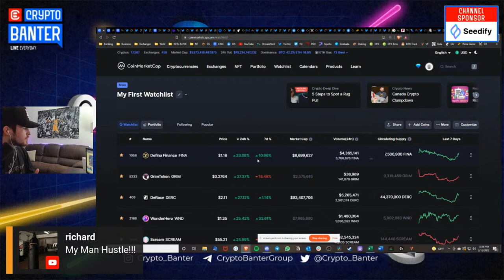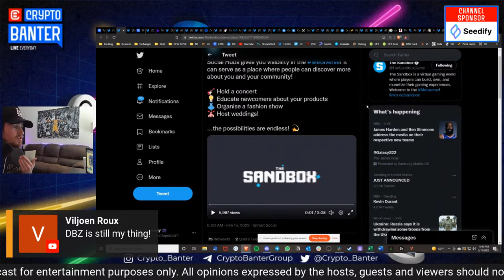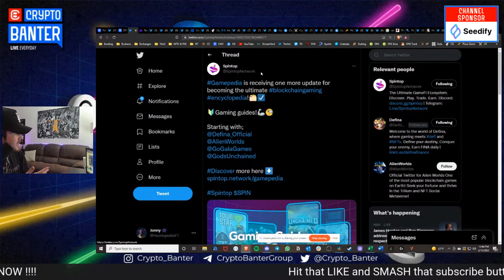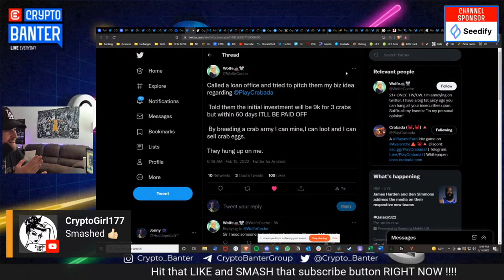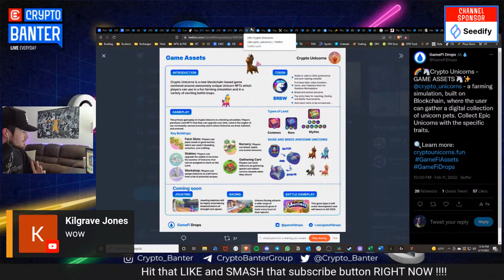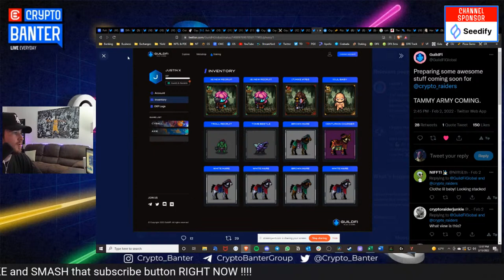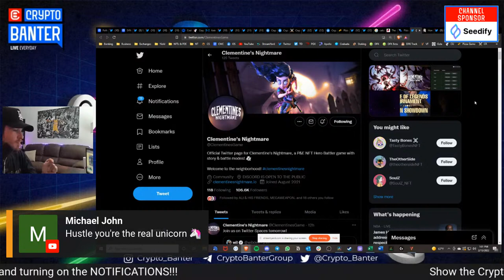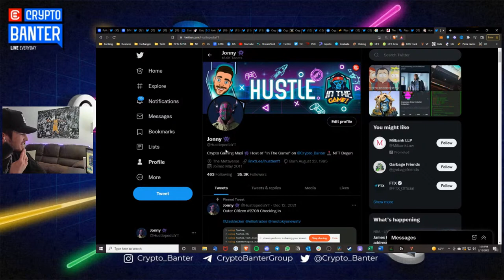HOW TO EARN PASSIVE INCOME FROM THE NEWEST PLAY-TO-EARN OPPORTUNITIES!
Another inflow of major gaming and animation companies have allocated investments into the metaverse, further supporting that you are all in the right place and at the right time. With all this interest there are new play-to-earn opportunities which are constantly being launched. Join live today to find out which are the best of these new opportunities and how to get involved in them!

🚨KUCOIN have finally agreed to give one Banter account a full BITCOIN!🚨
- No deposit or KYC needed
- Open a KUCOIN account with our ref link
- Stand a chance to win a BITCOIN!

Special thanks to:

🎵 Bra4os
- Crypto Banter for you

🎵 DJ Send!t
- The Hustle song

00:00 Show Summary & Intro
02:18: Market Bounce Overview
03:50 Dragonball (DRAGON)
05:05 Sandox (SAND) Social Hubs
06:15 Getting Married in the Metaverse
06:50 Syn City (SYNR)
08:44 SpinTop Gamepedia
09:30 Gaming Guides
10:40 Passive P2E Economies
12:10 Pegaxy (PGX) Insider
12:35 Crabada (CRAB)
14:50 Crypto Unicorns (UNI)
15:30 The Gameplay
19:05 Crypto Raiders (RAIDER)
20:56 Tokenomics Upcoming
22:28 Pizza Game (PIZZA) - High Risk
25:44 Where to Buy Pizza Chefs
27:56 Clementine's Nightmare Giveaways
29:12 DeFi Show Preview
31:35 Watch Hustle's Show!

Hot Topics In Today's Show:
Dragonball Naruto  metaverse
Sandbox
Syn City staking
Spintop game guides
Play to earn games
-Crypto Raiders: dungeon crawler on polygon,
Pizza Game: Partnered with Crabada
Clementines Nightmare NFT

Common Questions:
How can I generate passive income?
How can I make 1000 passive income in a month?
What are the 7 sources of income?
How do you get passive income from crypto?
How can I make $1000 a month in passive income?
Can you make a living off crypto?
How do I make monthly income from crypto?

Related searches of Interest To: How To Make Passive Income From Gaming